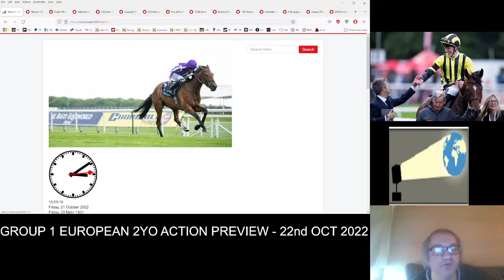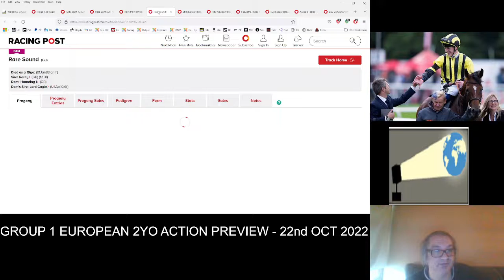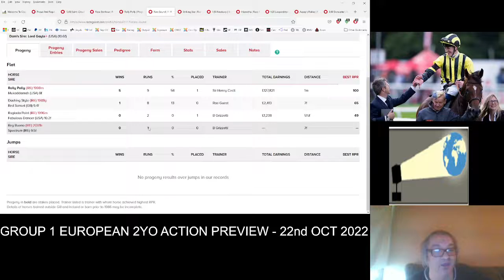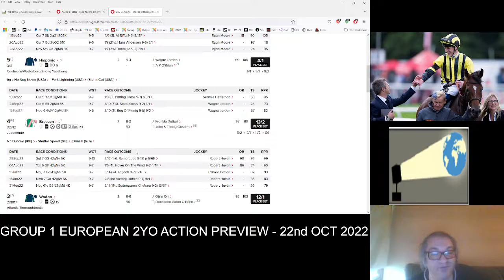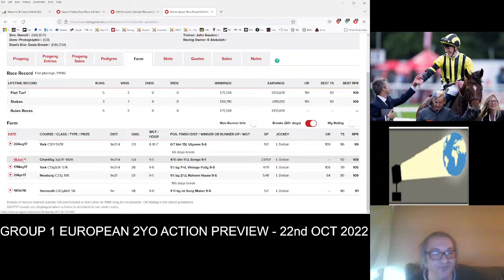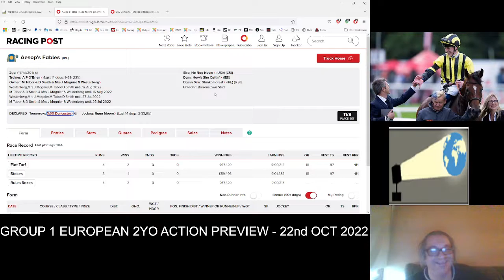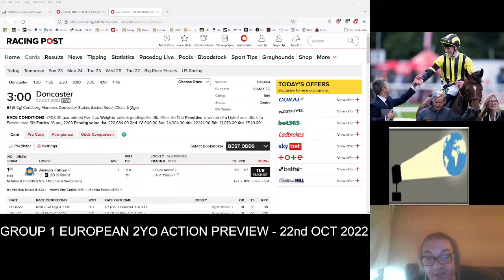European 2YO Group 1 Preview - Oct 22nd 2022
I take a look at possibles of Classic Watch 2023 who line up on the final day of European Group 1 two year old action.